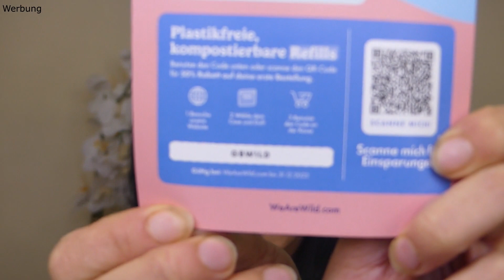🎀GLOSSYBOX Oktober ||Hidden Places mit etwas Bruchware🤭🤣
Heute gibt es das unboxing meiner Glossybox Oktober2023.
Das Motto ist HiddenPlaces .
Ich wünsche euch viel Freude.

xoxo Kathrin

KATHRINUNDSO15

LFDEKATHRINK

10% bei Yesstyle :
CODE : KATHRINSWUS

15% bei STYLEVANA:
INF10KATHRIN

Kathrin Kemperdick
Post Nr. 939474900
Postfiliale  571
55758 Hettenrodt